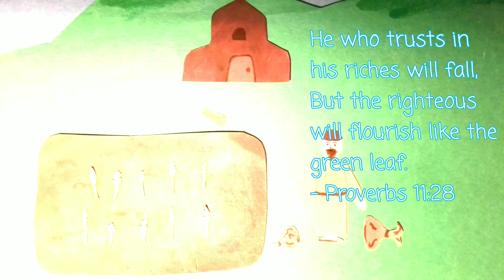[Bible stories for Kids] The Parable of the Rich Fool